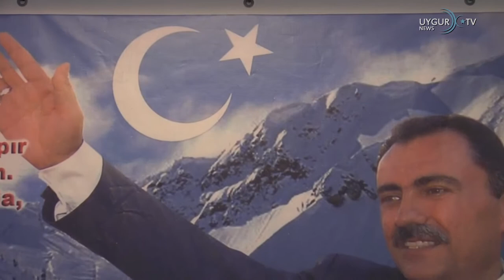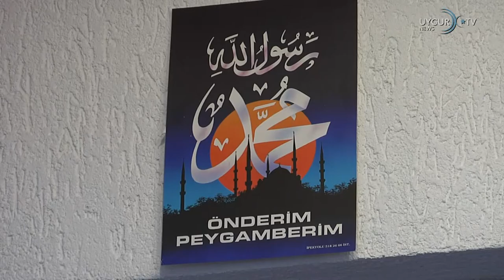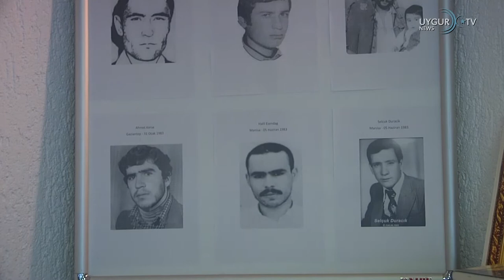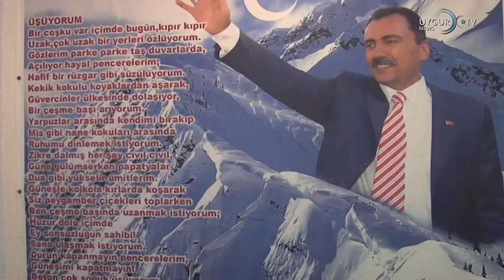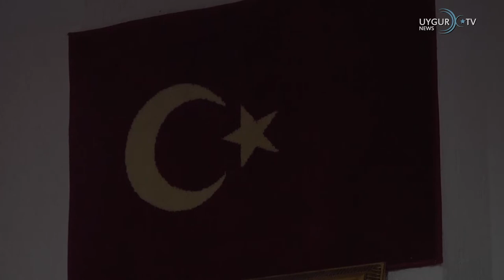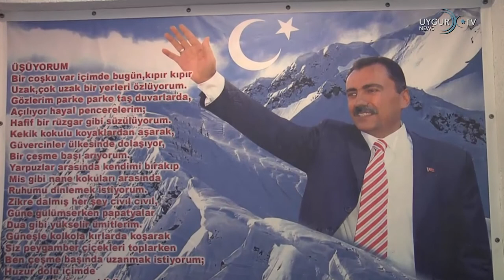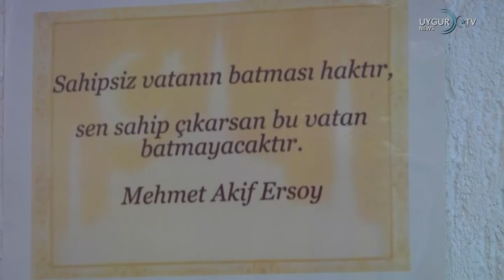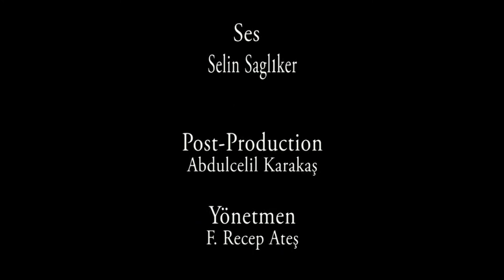Yazıcıoğlu , Duisburg Kültür Merkezini ziyaret etti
Dünyadaki Türk Yemekleri, Türk Yemekleri, Uygur Türk Yemekleri,

A B C Ç D E F G Ğ H I İ J K L M N O Ö P R S Ş T U Ü V Y Z
a b c ç d e f g ğ h ı i j k l m n o ö p r s ş t u ü v y z